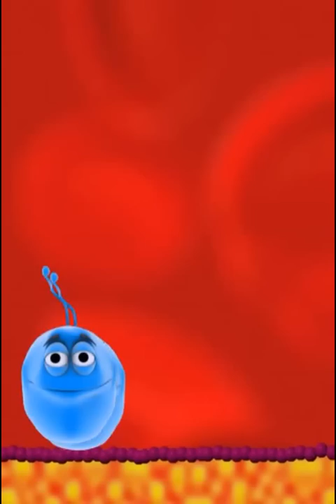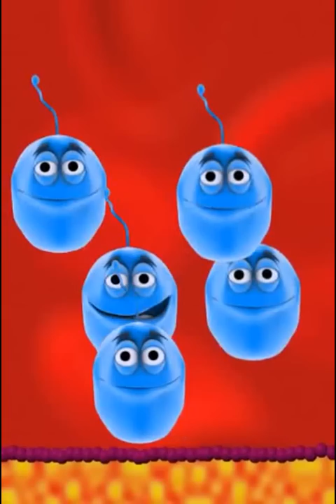Talking Friends Sing And Act To One Direction's Song "Live While We're Young"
Talking Friends singing the chorus of One Direction's song "Live While We're Young".